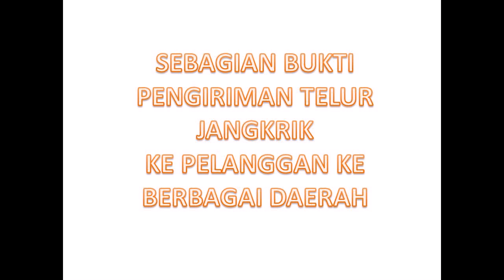0856 0857 5111 Info Jual Telur Jangkrik Bagansiapiapi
Hai rekan semua, kami adalah penyedia telur jangkrik jenis seliring, genggong dan jangkrik kuning khusus untuk dikirim ke seluruh wilayah indonesia Dapatkan info menarik seputar Ternak Jangkrik dengan cara buka website kami di Ada 125 artikel Yang sudah kami siapkan untuk anda pelajari agar mampu menambah pengetahuan tentang cara budidaya jangkrik . Atau hubungi kami langsung di nomor WA 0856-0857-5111 KANGJAMAL, untuk mendapatkan info harga bibit jangkrik terbaru hari ini .